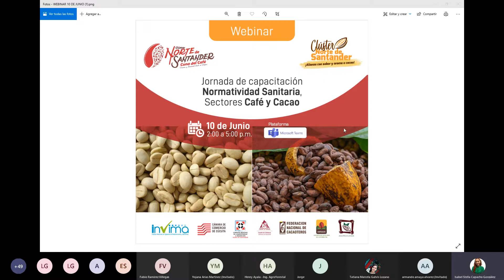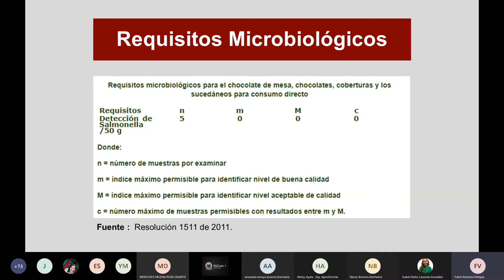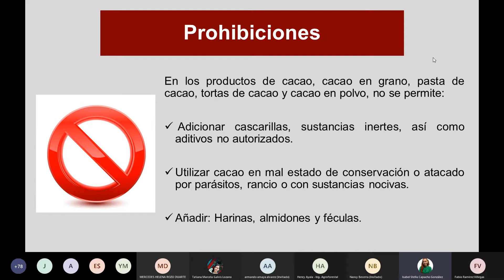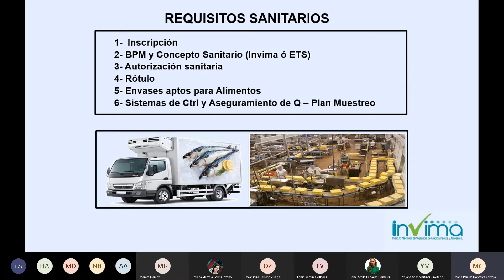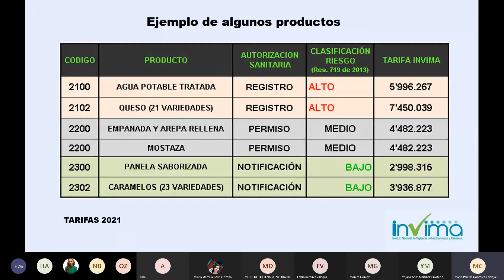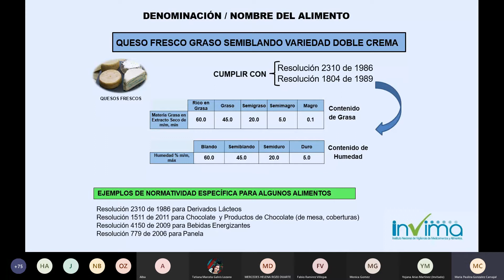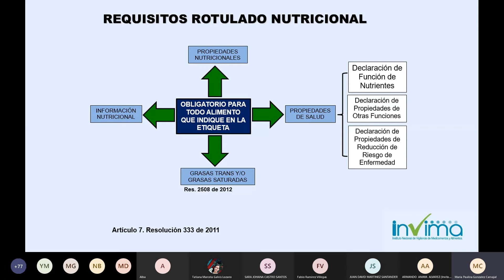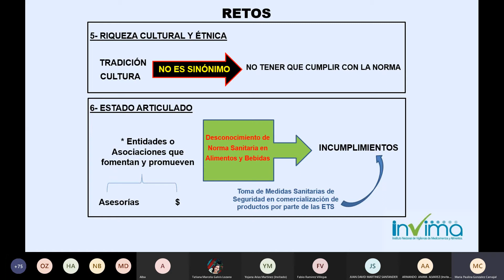Jornada de Capacitación Normatividad Sanitaria, para los Sectores Café y Cacao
Los Clústeres de Cacao y Café de Norte de Santander invitan a todos los interesados a conocer la jornada que se realizo de la capacitación denominada: Normatividad Sanitaria, para los Sectores Café y Cacao que se llevará a cabo con el apoyo del INVIMA.